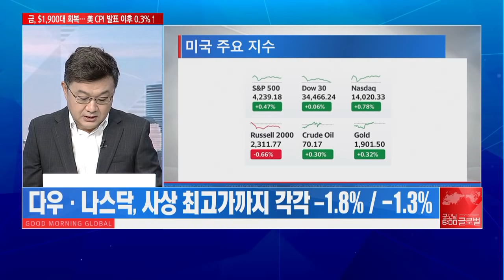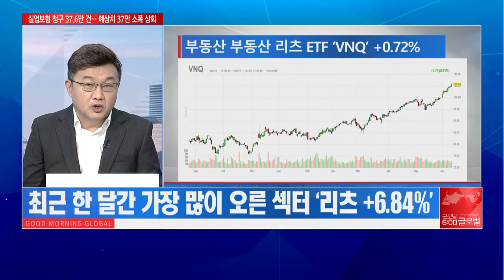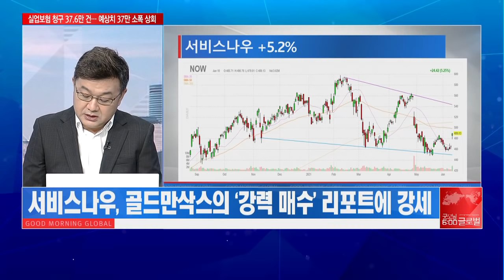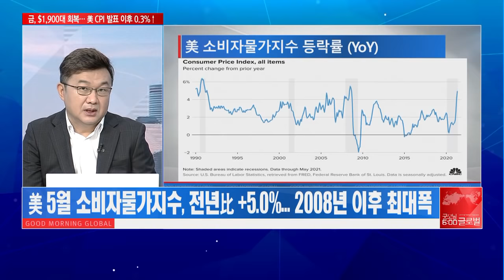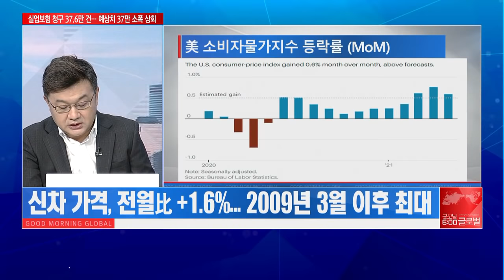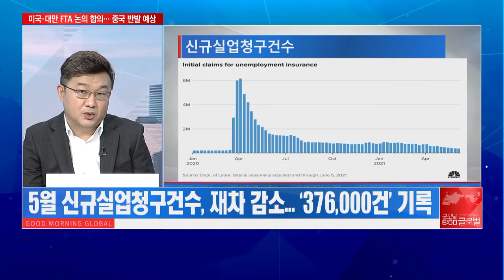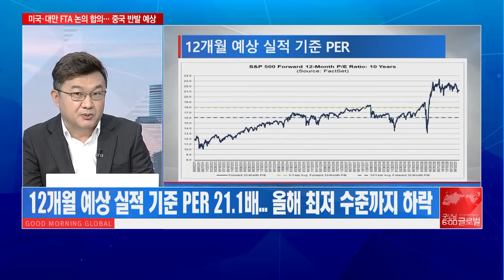[이항영의 월가이드] ‘파죽지세’ 잇는 美 증시최근 급등세엔 아무 문제없나? / 머니투데이방송 (증시, 증권)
06/11 굿모닝 6:00 글로벌

▶ 뉴욕증시에 대한 판단은?
- 美 5월 CPI, 전년比 +5.0% VS S&P500 ‘사상 최고가’
- 다우·나스닥, 사상 최고가까지 각각 –1.8%·-1.3%
- 최근 한 달간 가장 많이 오른 섹터 ‘리츠 +6.84%’

▶ 美 5월 소비자물가지표 결과에 대한 분석은?
- 美 5월 CPI, 전년比 +5.0%… 2008년 이후 최대
- 신차 가격, 전월比 +1.6%… 2009년 3월 이후 최대
- 7월 발표될 6월 소비자물가지수, 상당 수준 안정화 전망

▶ 높은 물가 상승률 불구 美 증시 ‘사상 최고가’… 왜?
- 이번 소비자 물가 발표, 내주 연준 스탠스 변화 없을 것
- 중고차 가격 급등 주요인, 일시적 현상에 불과
- 미국주식, 정확히 ‘이익의 변수’에 좌지우지